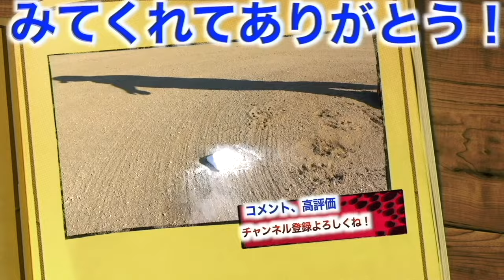【投球改善ギア】山本由伸投手も使用！アイピーセレクトの「フレーチャ」が革新的！！